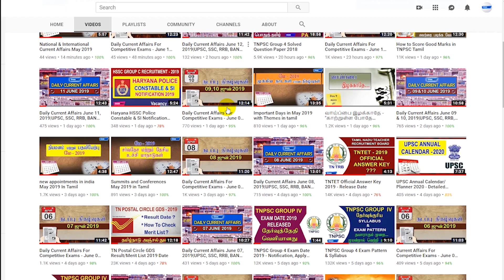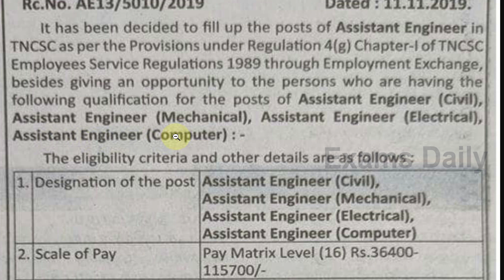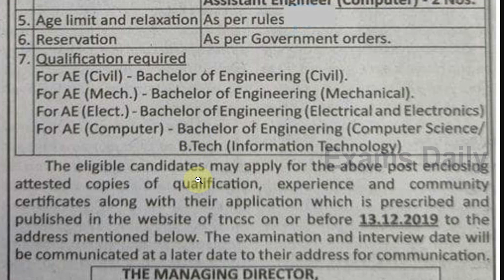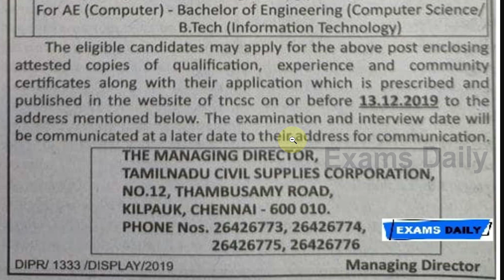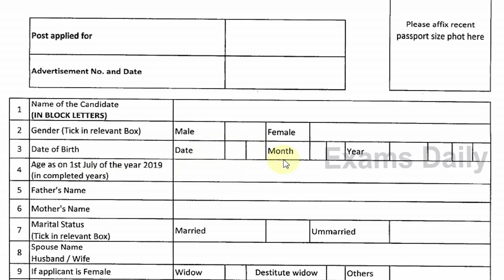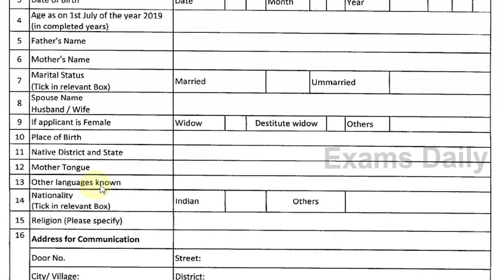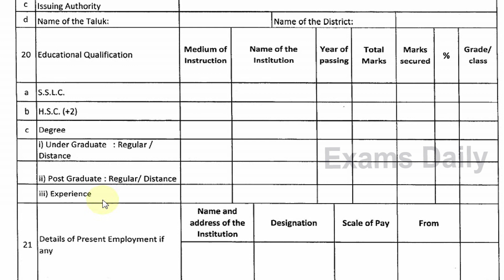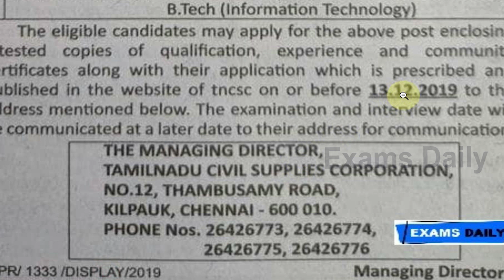TN Civil Supplies Corporation Recruitment 2019 || TNCSC Assistant Engineer Recruitment 2019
TN Civil Supplies Corporation Recruitment 2019 || TNCSC Assistant Engineer Vacancy 2019 || Application Form

TNCSC Assistant Engineer Recruitment 2019 Short Notice was Released. The Tamil Nadu Civil Supplies Corporation (TNCSC) has released the short Notice for Assistant Engineer Posts. Candidates can send the Application on or before 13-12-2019. Download the TNCSC Assistant Engineer Recruitment 2019 Notification in below Link.

tamilnadu civil supplies corporation recruitment 2019,
tncsc recruitment 2019 application form,
tncsc recruitment 2019 notification,
tncsc recruitment 2019 assistant engineer,
tncsc notification 2019,
tncsc recruitment notification,
tncsc job notification 2019,
tncsc latest notification,
tncsc official notification 2019,
tncsc recruitment notification 2019,
tamil nadu civil supplies corporation notification,
tncsc ae notification 2019,
tnpsc assistant engineer 2019,
assistant engineer vacancy in tncsc 2019,